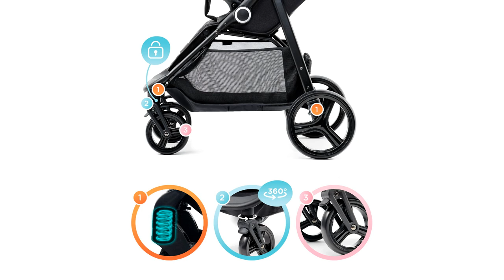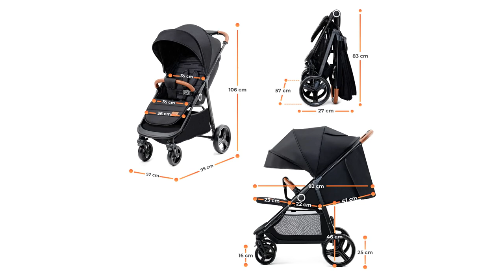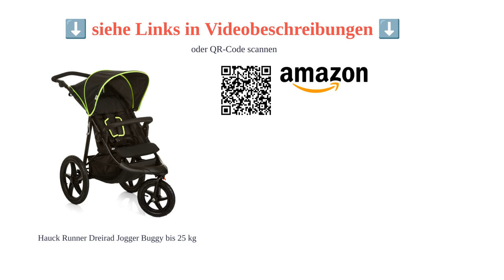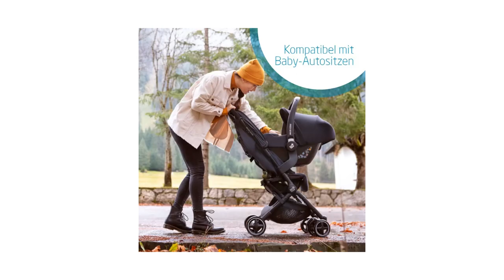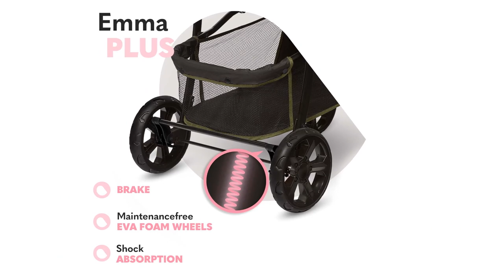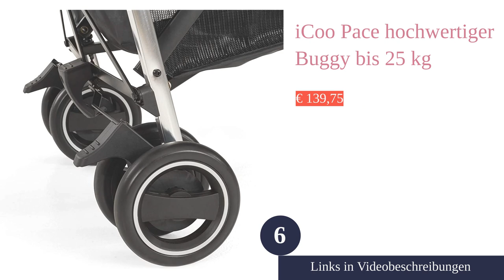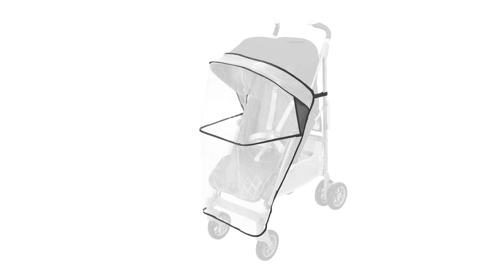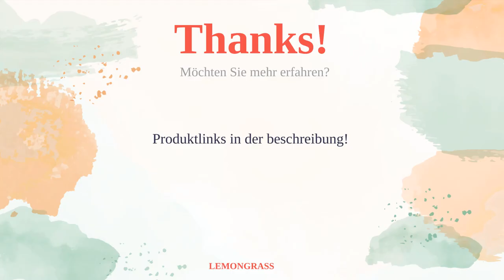Die 11 besten Buggys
00:10 #1 - Kinderkraft GRANDE, Kinderbuggy
01:50 #2 - Hauck Runner Dreirad Jogger Buggy bis 25 kg
02:55 #3 - Maxi-Cosi Lara 2, mit Babyschale-Adapter, bis 22 kg
04:23 #4 - hauck Buggy Citi Neo II
05:42 #5 - Lionelo Emma Plus Kinderwagen
07:12 #6 - iCoo Pace hochwertiger Buggy bis 25 kg
08:40 #7 - Quinny Zapp Flex Stylisher Komfort-Dreirad-Buggy
10:14 #8 - Hauck Lift Up 4 Buggy bis 25 kg
11:27 #9 - Chicco London Up Buggy
12:38 #10 - Ergobaby Metro+ Kinderwagen Buggy mit Liegefunktion, Kinder-Buggy Zusammenklappbar Autositz Kompatibel Klein Leicht Kompakt, Slate Grey
13:40 #11 - MacLaren Techno XT Buggy
14:57 Ende